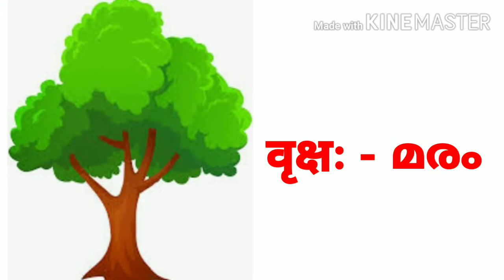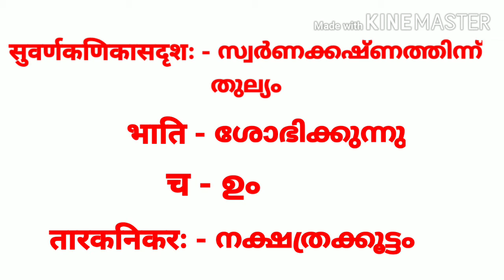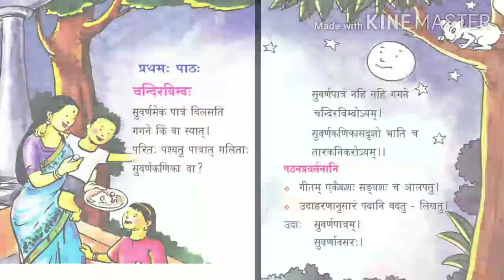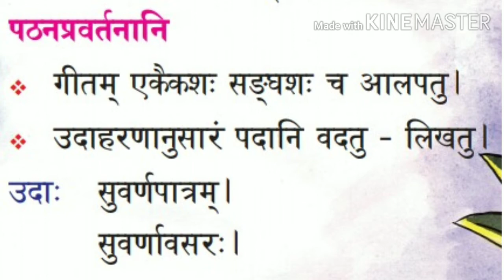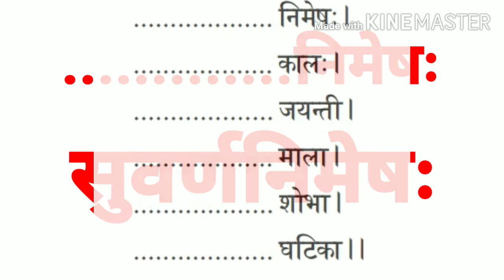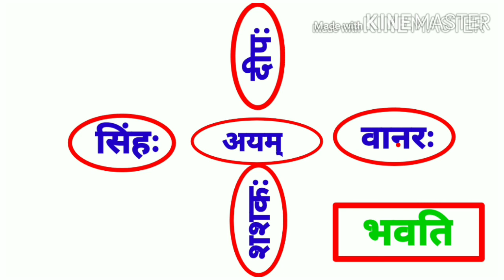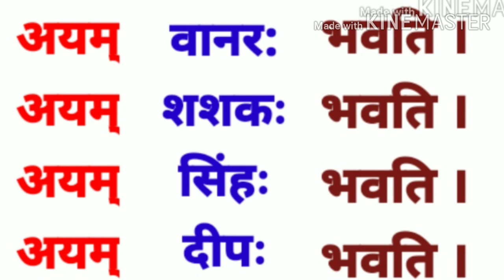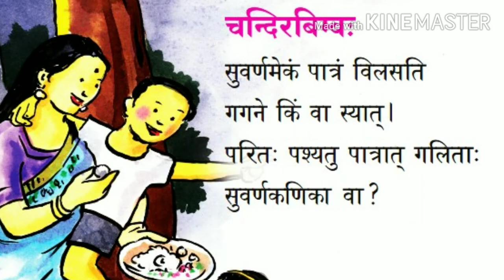SANSKRIT ONLINE CLASS STD - Ill CHAPTER -1 PART- 2